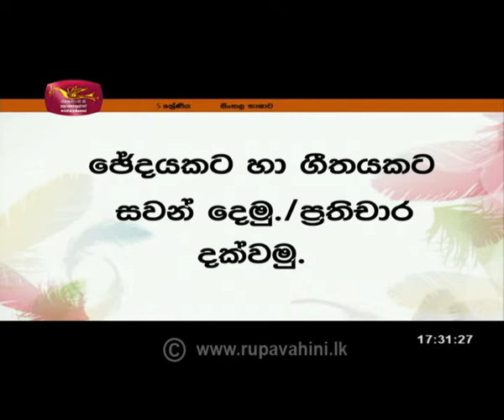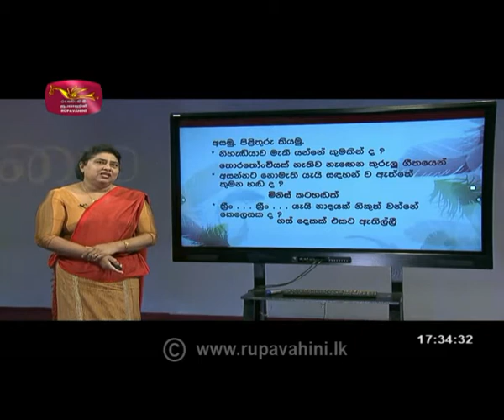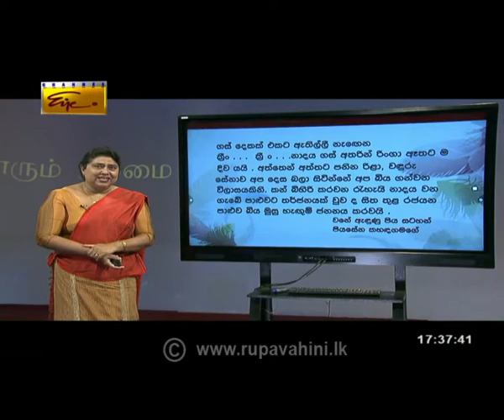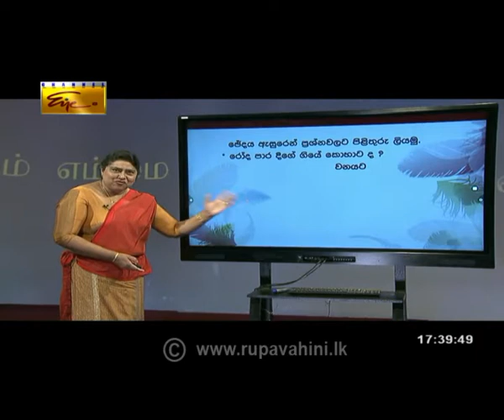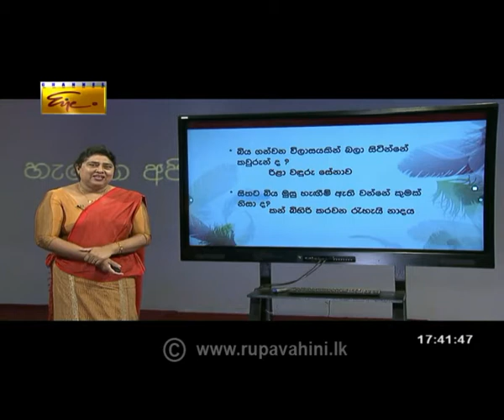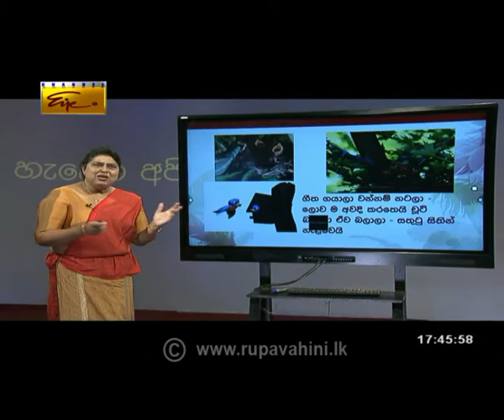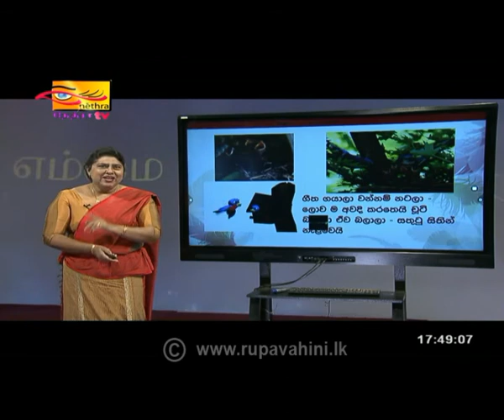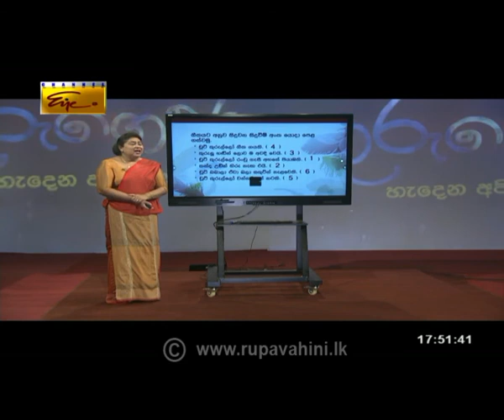Gurugedara | 2021-07-18 | Grade 5 | Sinhala